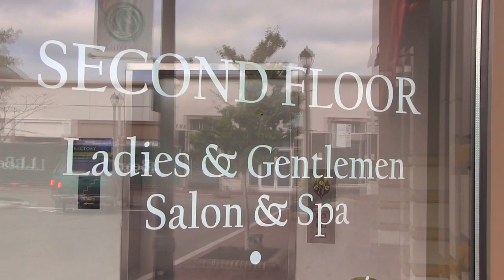Tour Ladies & Gentlemen Salon & Spa in Legacy Village